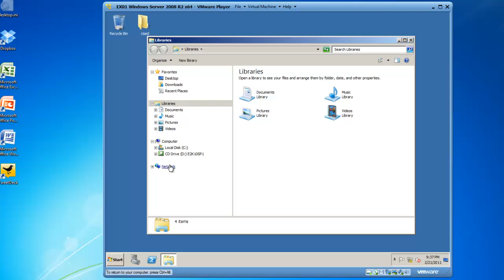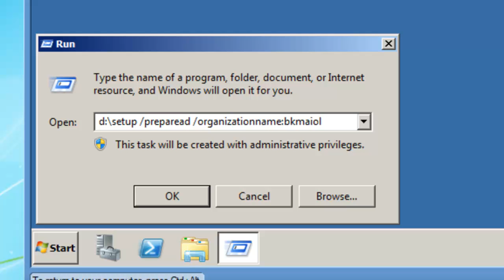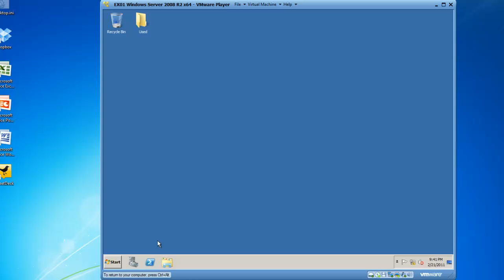Exchange 2010 PrepareAD - PrepareDomain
Learn how to prepare your Active Directory Forest Root Domain for Exchange 2010 using setup /preparead /organizationname:orgname